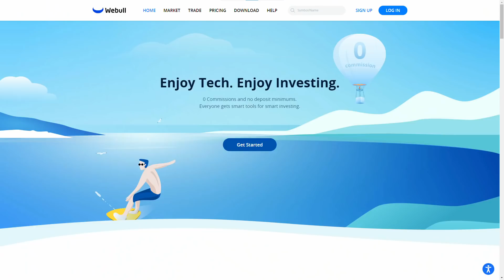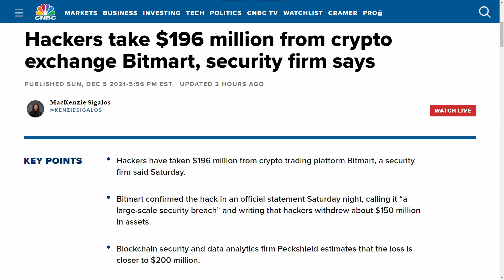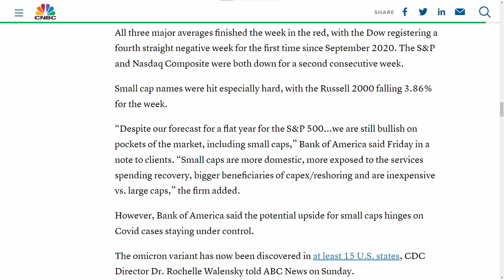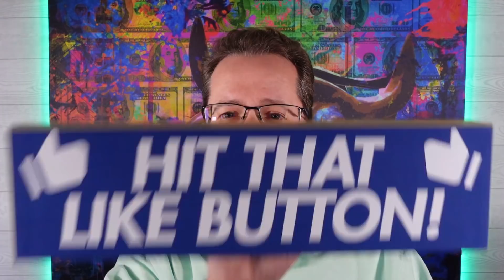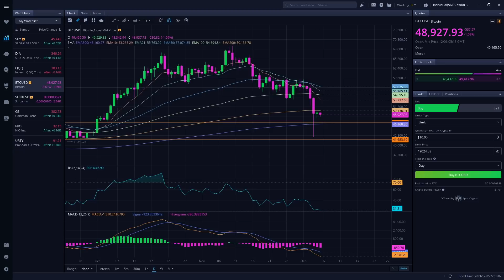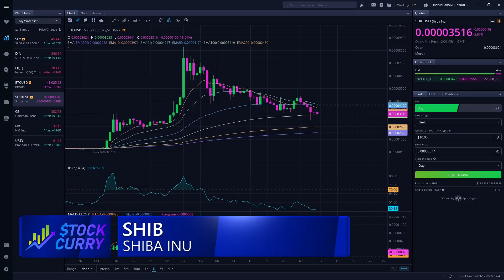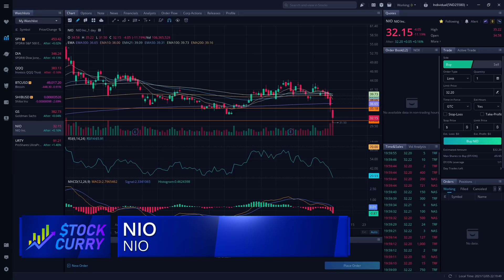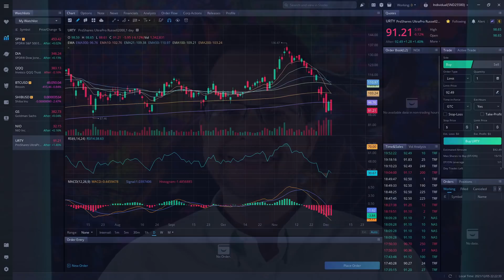WHEN WILL IT END? CRYPTO AND STOCKS KEEP CRASHING! - Market Analysis + Prediction - Mon, Dec 6, 21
Webull - Deposit $1 and get two free stocks worth up to $2,400

I watched hours of videos from the top YouTubers, and consolidated all of their stock picks into a single video.

Let's get to 10,000 followers on Facebook!  Share the Page!

Let's get to 10,000 followers on Twitter!  Share the Profile!

WHEN WILL IT END?  CRYPTO AND STOCKS KEEP CRASHING! - Market Analysis + Prediction - Monday, December 6, 2021

Stock Picks for Tomorrow That Are Discussed in This Video:
BTC, ENJ, SAND, SHIB, GS, NIO, URTY

*PROMOTIONS*

Webull - Use my link to deposit $100 and get two free stocks worth up to $2,400

*RESOURCES*

Discord with Over 20 Analysts Like Myself
-- Chat, Live Trading, Chart Analysis, Trade Alerts, and More!

WE PROFIT DAY AND NIGHT
Free We Profit Day and Night Facebook Group
-- Ask Questions, Get Help, Learn Together

*TRAINING VIDEOS*

*CHAPTERS*

00:00 - Intro
00:42 - Webull Sponsorship
02:21 - Market Update & Prediction
11:57 - Who is Stock Curry?
13:18 - Bitcoin (BTC)
14:00 - Enjin Coin (ENJ)
14:33 - The Sandbox (SAND)
14:50 - Shiba Inu (SHIB)
16:00 - Stock Market Technical Analysis
17:31 - GS
18:10 - NIO
20:00 - URTY
20:45 - Closing Thoughts

Scott Curry has material connections with most of the links on this channel.

All music copyright Scott Holmes Music.  Used under commercial license.  License # 101271 and 127123.